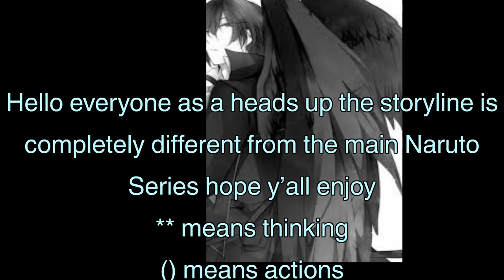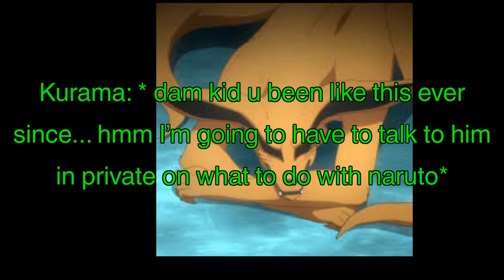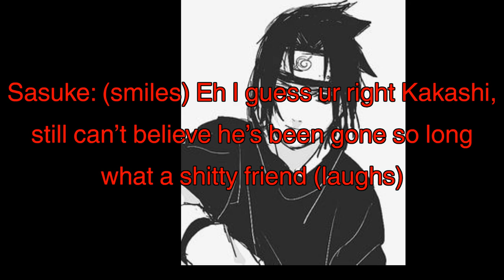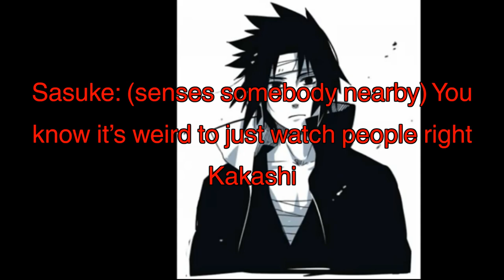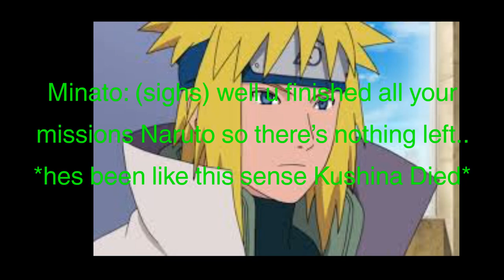Naruto Demon Life